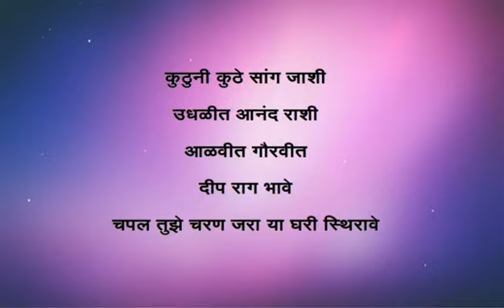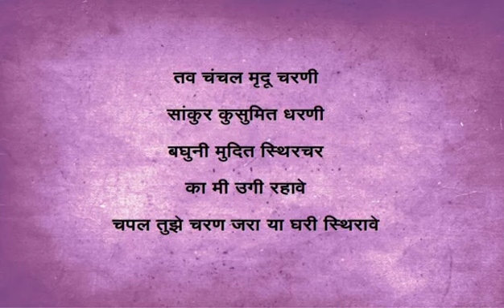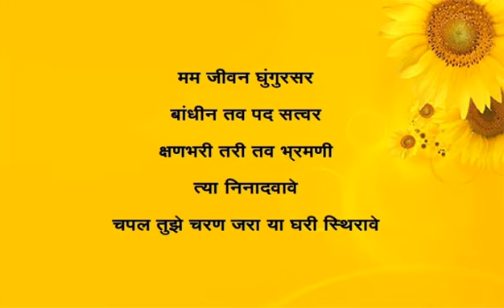श्री महालक्ष्मीचे सुंदर स्तवन (बा.भ.बोरकर यांची रचना आणि पु.ल. देशपांडे यांचा आवाज)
श्री महालक्ष्मीचे सुंदर स्तवन, बा.भ.बोरकर यांची रचना आणि पु.ल. देशपांडे यांच्या आवाजातील ही लक्ष्मीची तिने घरी थांबावे म्हणून केलेली प्रार्थना.